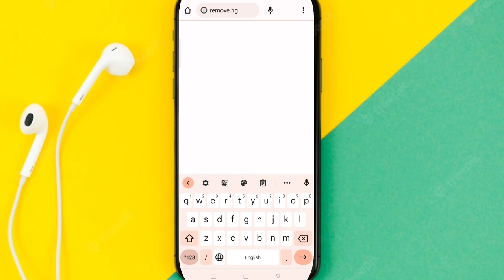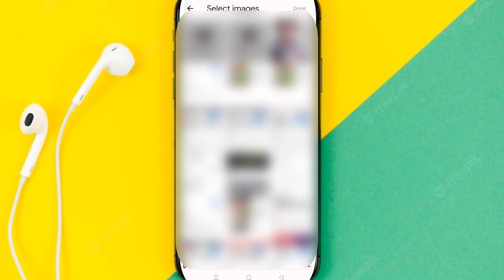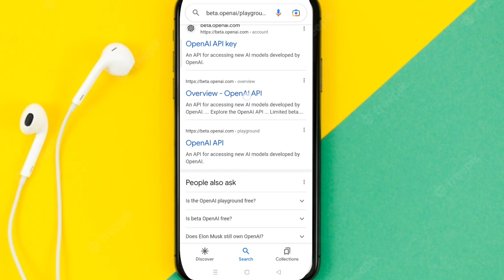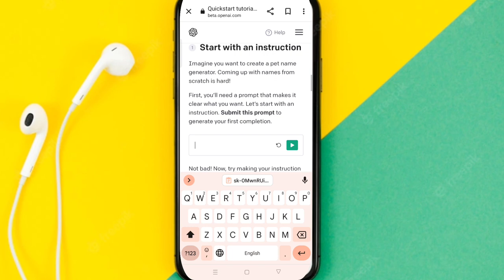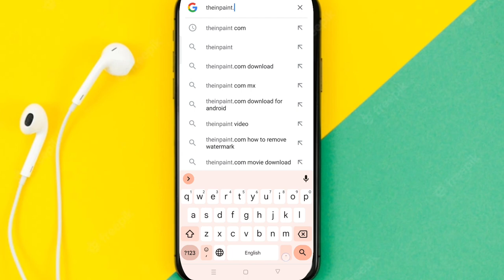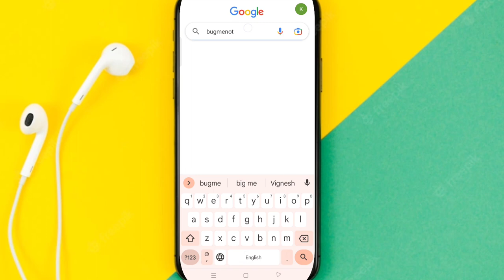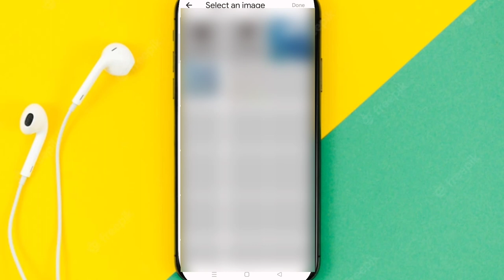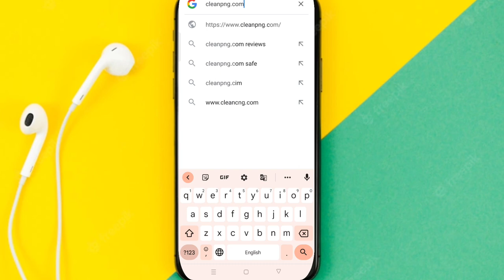10 mind-blowing websites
10 mind-blowing websites

Friends aaj ki video me main aapko bohat hi amazing Android websites ke baare mein bataunga. Ummid Karta hoon aapko meri ye video pasand aayegi
Thanku. so much